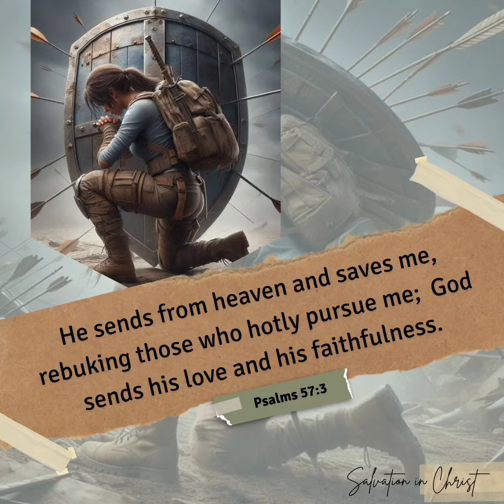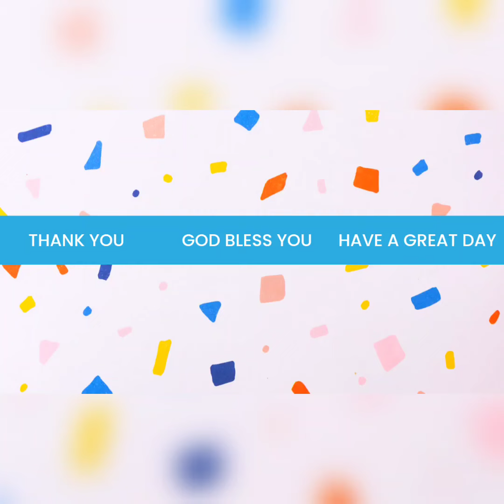THE GOD'S TALK || 24 SEPTEMBER 2024 || SALVATION IN CHRIST